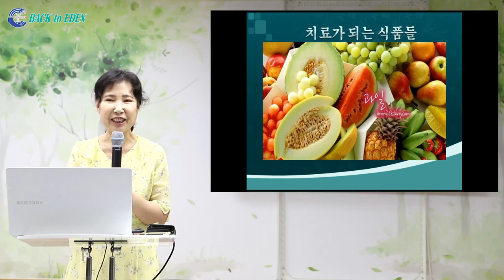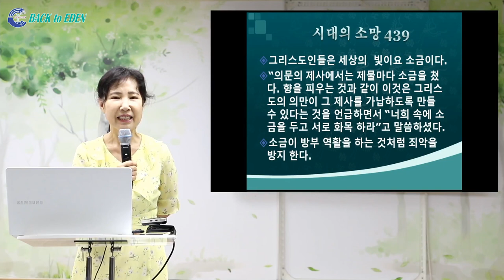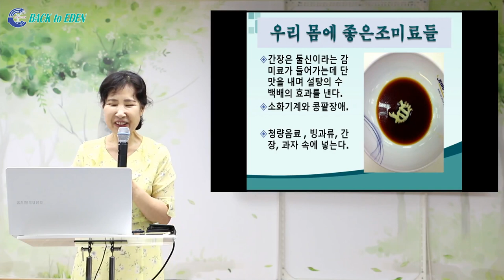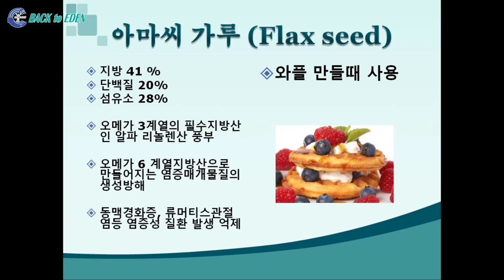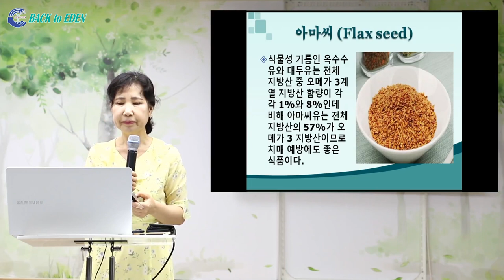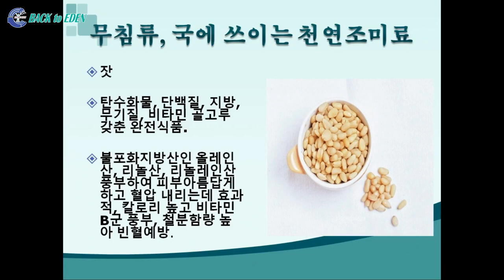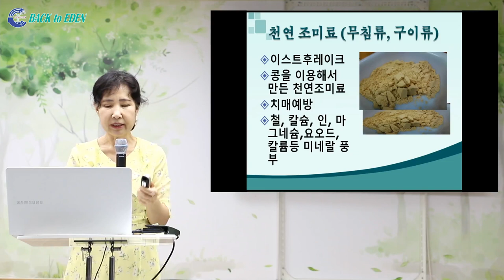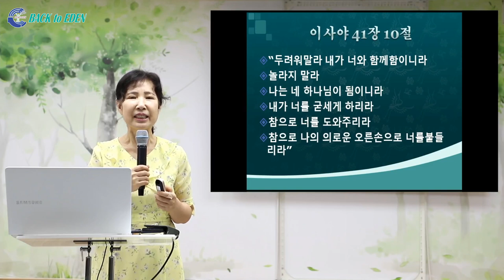치료가 되는 식품들 [백투에덴 이미숙영양사]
※ 주소         : 강원도 속초시 청봉로 5길 29 (설악동 254번지)
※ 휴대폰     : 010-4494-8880